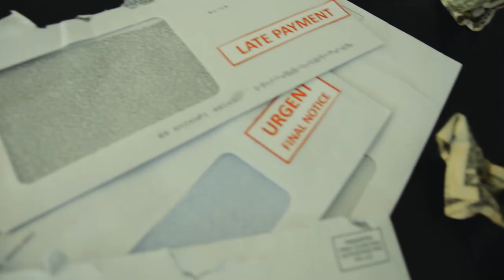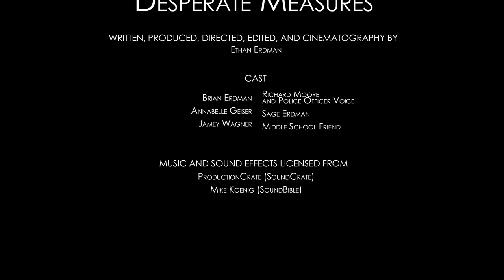Award Winning Short Film | Desperate Measures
A man dealing with the loss of his wife and daughter gets convinced to go on a robbery to avenge his family, but gets morally conflicted on the way.

Written, Directed, Edited, and Cinematography by Ethan Erdman
Brian Erdman - Richard Moore and Police Officer Voice
Annabelle Geiser - Sage Erdman
Jamey Wagner - Middle School Friend

Music/Sound Effects licensed from Soundcrate
Sound Effect licensed from Mike Konig